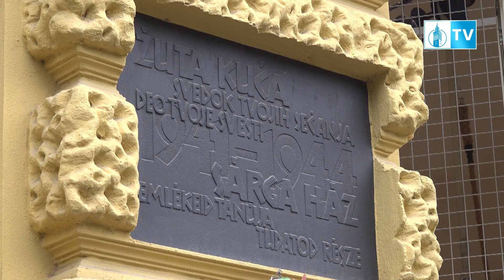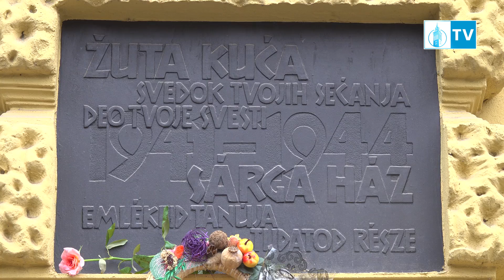Polaganje venca na spomen ploču žrtvama fašističkog terora u Žutoj kući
Ove godine u septembru navršava se tačno osamdeset i tri godine od kada je zloglasna Žuta kuća u Subotici pretvorena u mučilište. Da se ne zaboravi potrudila se dr Margareta Bašaragin, koordinatorka  Udruženja građana “Centar za ženske studije i istraživanja” – podružnice u Subotici. Posvetila se istraživanju i proučavanju, između ostalih tema, antifašistkinja koje su svoj život izgubile u Drugom svetskom ratu, o Žutoj kući, antifašističkom delovanju I otporu.

Te 1941. godine fašistička okupatorska vlast započela je masovna hapšenja svih onih koji su se suprotstavili teroru.

Veliki broj njih zatvoren je u Žutoj kući - zloglasnom mučilištvu. Među njima bilo je i stotinak žena čija je imena zabeležila Magda Simin Bošan, i sama zatvorenica žute kuće.

Žuta kuća bila je sedište Gestapoa i mučilište sve do kraja Drugog svetskog rata. Prebijanja i vešanja bila su svakodnevica.
U ovom objektu pre više od osam decenija dešavala su se brutalna mučenja i ubistva, a Margareta Bašaragin, uz istomišljenike se trudi da se žrtve Žute kuće nikad ne zaborave.
Koordinatroka Ženskih studija i istraživanja Bašaragin imala je ideju da u podrumu Žute kuće položi venac kako bi se odala počast svim stradalima u toku Drugog svetskog rata, ali je dekanica ove, sada obrazovne ustanove, istakla da je zbog renoviranja, došlo do strukturalnih izmena u samom podrumu, pa je nepristupačan.
A sta je rekla na pitanje novinara da li su pozvani čelni ljudi Grada Subotice kako bi se obeležila počast stradalima u Žutoj kući pogledaj te u prilogu.